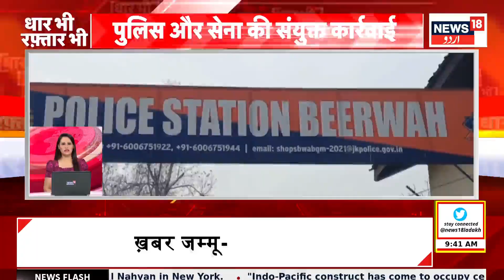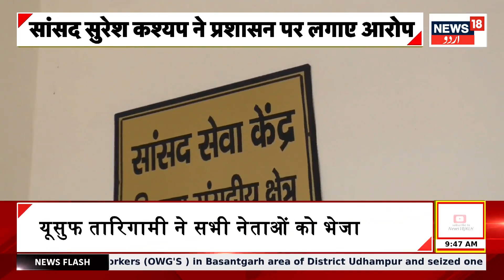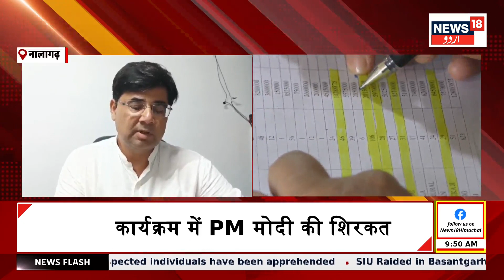Himachal News : हिमाचल दौरे पर सोनिया गांधी और प्रियंका गांधी | Solan | Naglok Mandir | News18 Urdu